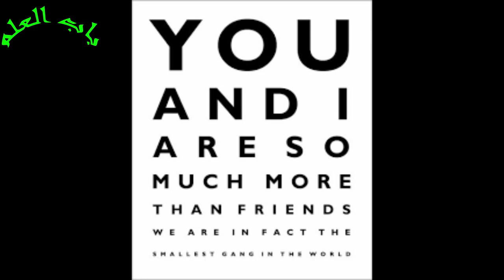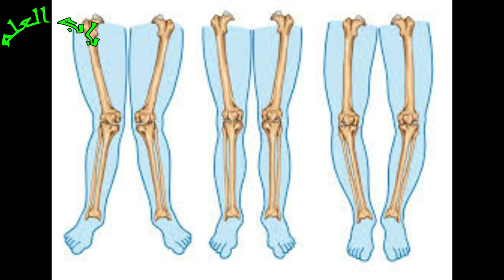police physical test details 2021 | Fitness | fit | fitness tips | fitness tips of the day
police physical test details and what are the necessary things you should follow   you can beet your target...

Website Link Latest Jobs and read Articles news and More